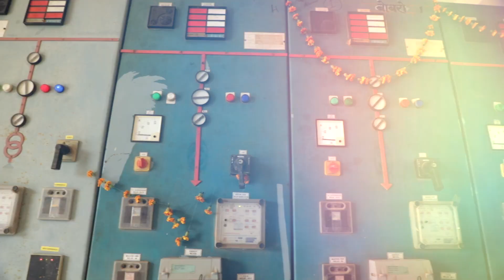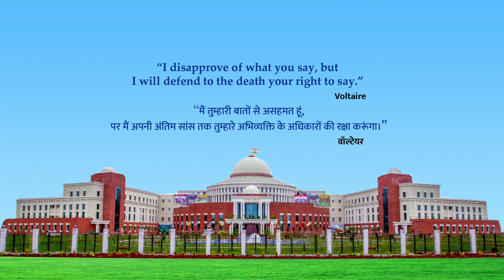झारखण्ड विधान सभा TV का शुभारंभ एवं लोकार्पण संगीत